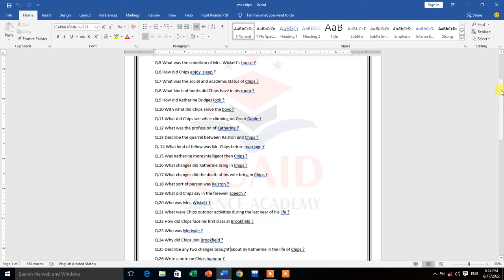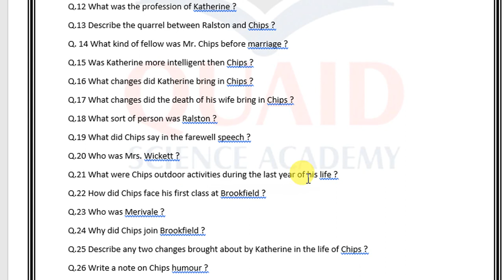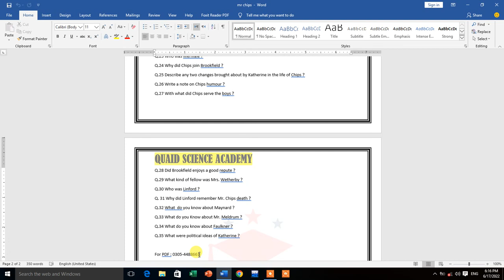Most Repeated Mr.Chips Short Questions | Guess 2022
in this video , i explain mr. chips important short question for 2nd year class students .